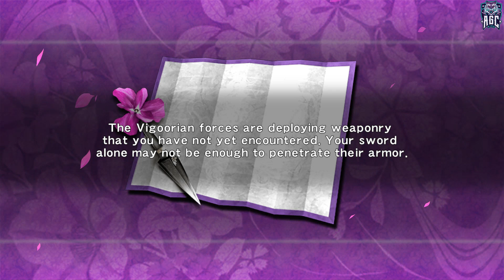Ninja Gaiden Sigma - Part 22 - Playtime Walkthrough Full Game - No Commentary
[PC 1080p 60FPS] Ninja Gaiden Sigma - Part 22 - Playtime Walkthrough Full Game - No Commentary